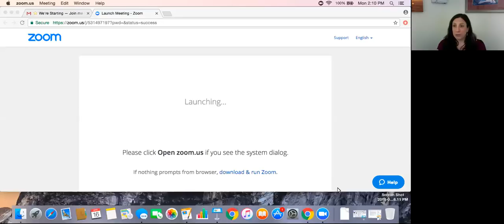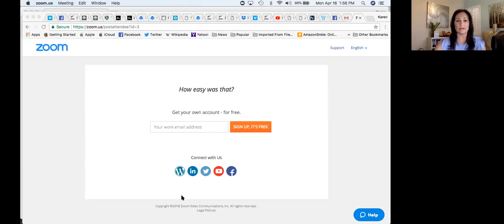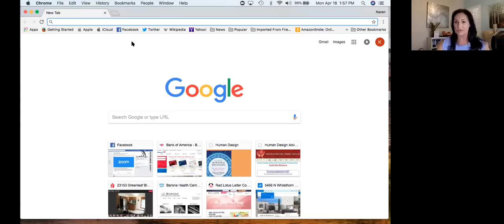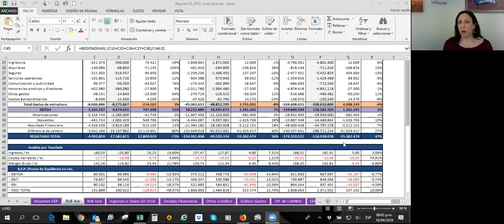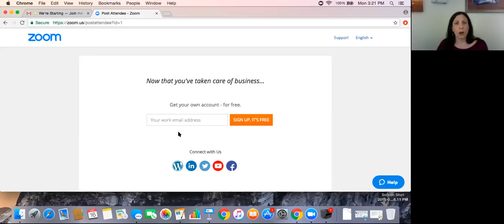QSCA Webinar April 16 2018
The Quantum Success Show with Christy Whitman
Title

Description

Gift and link

ABOUT CHRISTY WHITMAN:
Christy Whitman is a Master Certified Law of Attraction Coach, transformational leader, Celebrity Coach and the New York Times bestselling author of The Art of Having It All. She has appeared on The Today Show and The Morning Show, and her work has been featured in People Magazine, Seventeen, Woman’s Day, Hollywood Life, and Teen Vogue, among others. Christy is the CEO and founder of the Quantum Success Coaching Academy (QSCA), a 12-month Law of Attraction coaching certification program.

She also created the Quantum Success Learning Academy (QSLA), which delivers personal development online training courses. As a life coach, Christy has helped thousands of people worldwide to achieve their goals through her empowerment seminars, speeches, and coaching sessions and products.

Christy’s life-changing message reaches over 200,000 people a month, and her work has been promoted by and featured with esteemed authors and luminaries such as Marianne Williamson, Dr. Wayne Dyer, Marci Shimoff, Brian Tracy, Neale Donald Walsch, Abraham-Hicks, and Louise Hay. She currently lives in Arizona with her husband, Frederic, and their two boys, Alexander and Maxim.

QSCA, Quantum Success Coaching Academy, QSLA, Quantum Success Learning Academy, Law of Attraction coach, Law of Attraction coaching, certified law of attraction coach, life coach